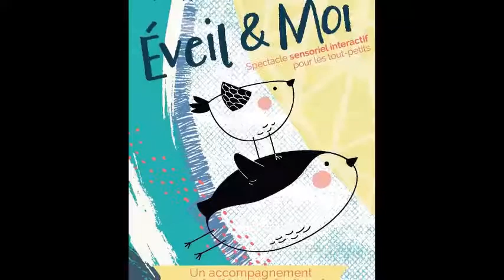Eveil & Moi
Eveil & moi·Vendredi 13 juillet 2018
Eveil et moi est un spectacle, ou plutôt une étonnante expérience, où public et artistes sont réunis dans un seul et même espace. Il n’y a pas de scène, pas de sièges pour les spectateurs, ce n’est pas non plus une simple installation à observer. C’est un lieu magique où 2 artistes, tels des colibris vous invitent au voyage, questionnant les notions d’apprentissage, comment chacun peu enseigner à l’autre, allant au cœur des sens, qui éveille l’autre ? Un dôme, un tipi, des tissus aériens, de la danse, des sons, des instruments de musiques incroyables, des matières à effleurer, à caresser, à chatouiller, à frôler, des passages à explorer, des musicalités à créer … Tout un univers à découvrir, à parcourir, à ressentir.